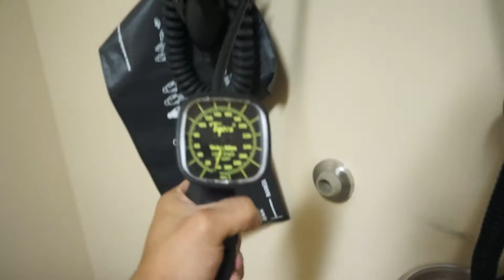Just Us Jet and Jen! We find out Jen's Pregnant!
Our first Dr. appointment. Special appearance by Shastine and a dope front desk receptionist, Krista. Shas predicts a girl.